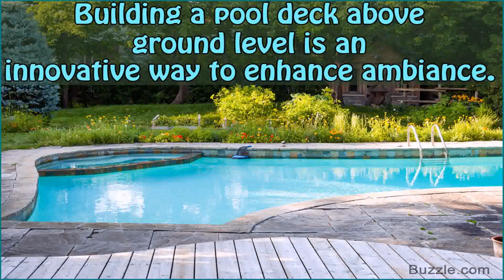Above Ground Pool Deck Builders